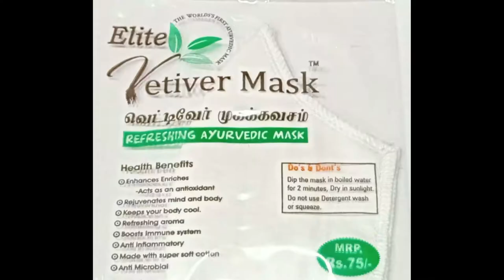Cricket Bats review | PART-3 | JK's Experience